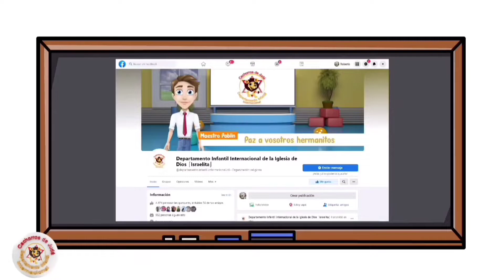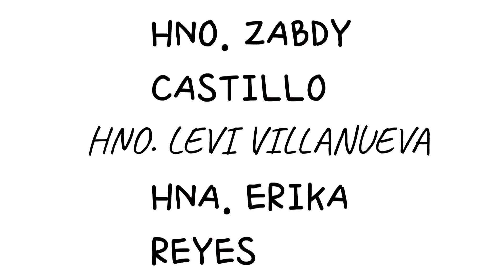Sefora una extranjera que creyó en Dios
corto animado de la Biblia lección 4, para el sábado 29 de octubre de 2022